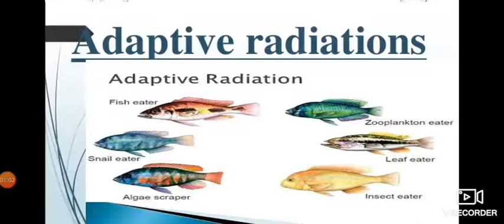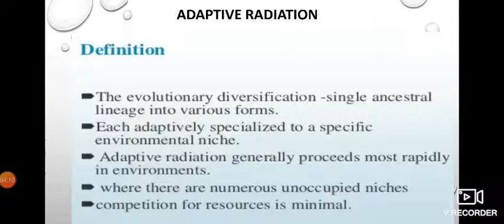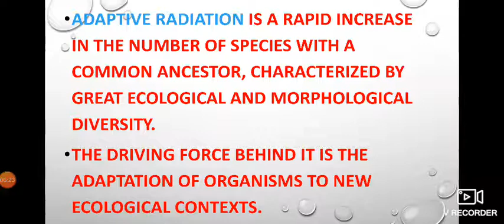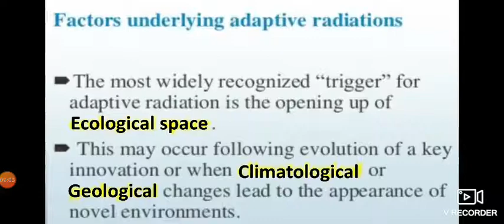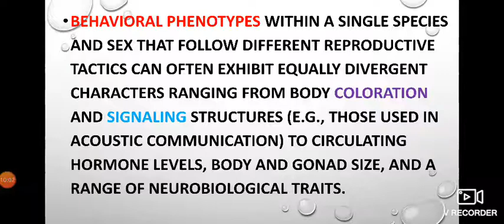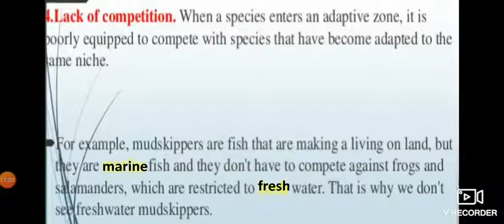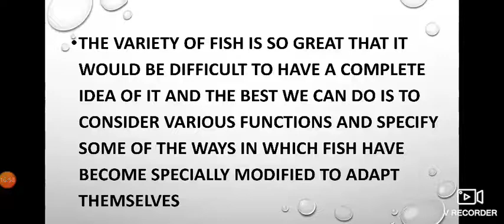Fish Biology: Adaptive Radiation Pt.1:Dr. Reena Vyas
Zoology Sem 3 PG SPC-GCAJMER Fish Biology